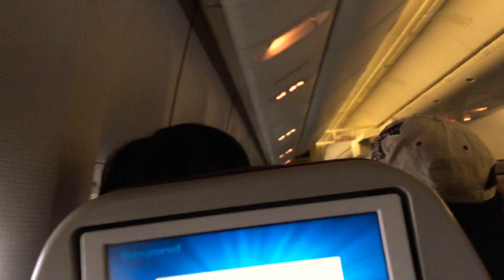अन्तराष्ट्रीय बिमान स्थल अवतरण गर्ने क्रममा By Birendra Noubhagya